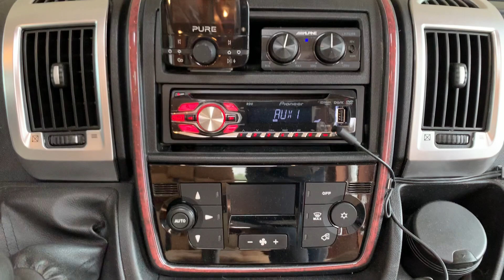CARTHAGO 130 Fiat Ducato C-Tourer I 142 Ed. Jubilee infos unter